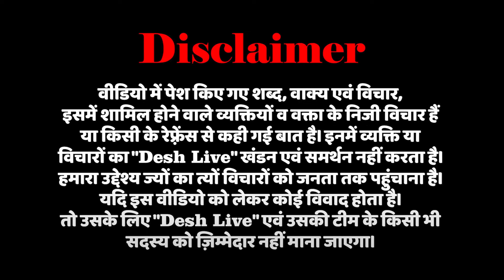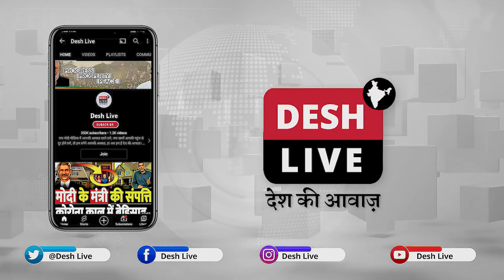वक़्फ़ बिल पर अब क्या करे मुसलमान? Advocate Suhail Tirmizi को ज़रूर सुनें | Desh Live | Waqf Bill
नीचे दिये गए लिंक पर क्लिक कर के Desh Live चैनल को सब्सक्राइब करने के बाद “Join” बटन दबाकर Silver, Gold या Platinum में से किसी भी एक को चुनकर भी आप हमारा ज़्यादा से ज़्यादा समर्थन और सहयोग कर सकते हैं।”👇

कमसे कम 10 लोगों को यह मेसेज भेज कर हमारी मुहिम को मज़बूत करें।